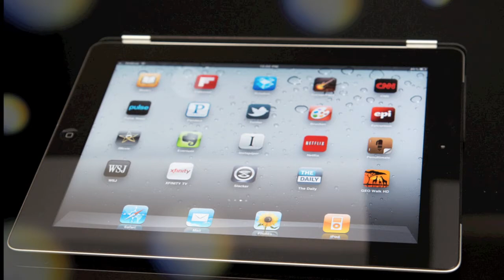Rose HIll Promo Video feat Jessica Reedy by Oscar Productions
Help promote Oscar Productions and receive $25! That's only if the person you recommend purchase a package from us!